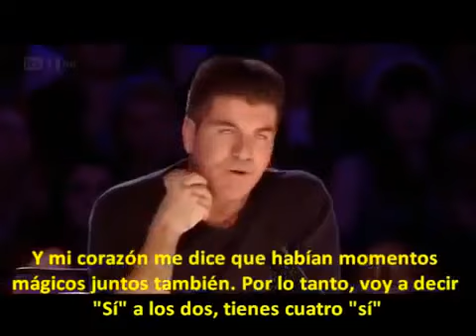☛They Want When You Can... No matter who make fun of you【Must See】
► ► ► ↓ALSO I RECOMMEND THIS CHANNEL ↓ ◄ ◄ ◄

Must See

→They Want When You Can... No matter who make fun of you

amazing, awesome, you have to see, funny, interesting, shocking, interesting, fun, reflection,